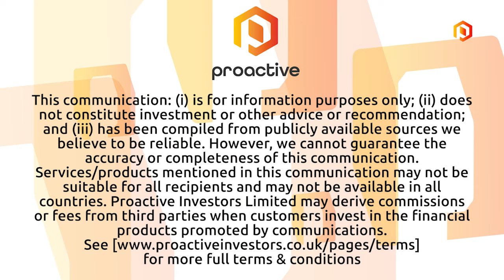First Graphene hails industry advisors as catalyst for 111% increase in revenue for the FY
First Graphene Ltd CEO Mike Bell joins Proactive’s Andrew Scott to highlight the company’s record revenue for the June quarter of $359,000. This bumped FGR’s total annual revenue up 111% to $723,000, generated mainly by strong growth in sales over the year for First Graphene’s cement/concrete and composites/plastics product streams. The company points to its use of industry experts as advisors as a core component of its success in the financial year, which allowed the company to better leverage and target its products for the right market sectors. First Graphene is also beginning the process of commercialising its energy storage offering, having signed a joint development agreement with Australia-based Greatcell Energy Ltd to develop low-cost graphene-enhanced solar cells.